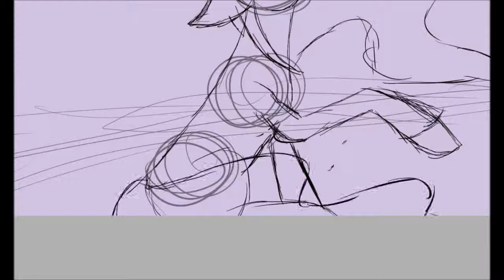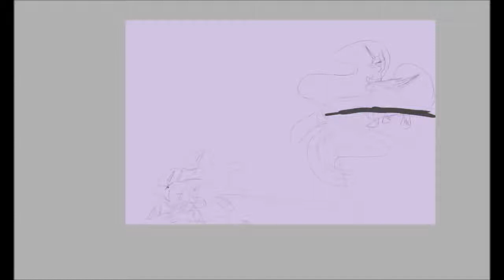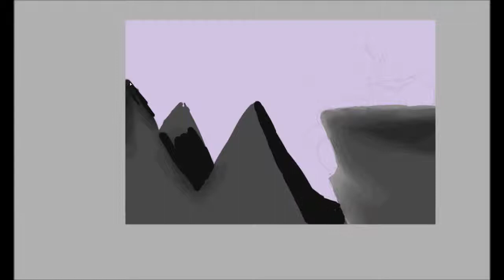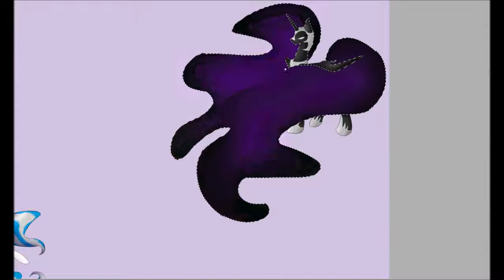Please come back sister -MLP speepaint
ald OCs named Queens Yin and Yang.